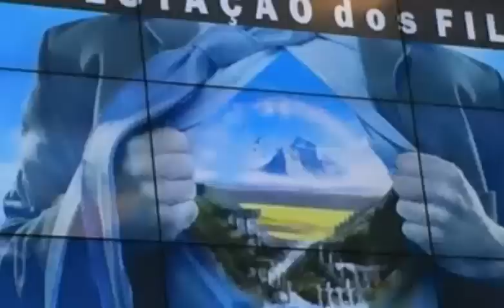Oracao Modelo para Introduzir os Processos de Cura Interior e Libertacao - Ap Jelson Becker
Modelo de Oração para você repetir em voz alta e fazer propósito com Deus, durante um Foco de Intercessão de 10, 21 ou 40 dias.

Defina seu Foco de Oração, dentro da Janela de Tempo que lhe for mais conveniente , e proporcional ao peso de opressão que precisa ser Rompido.

Oramos a Deus para que você tenha Maturidade Suficiente para receber todas as bênção de Deus através de nossa instrumentalidade e seja edificado através das diversas Ferramentas Ministeriais desse Canal. Temos a expectativa de sua resposta de Gratidão seja Seguida por seus Depósitos  Financeiros.

Participe conosco com Ofertas Missionárias e Ajude-nos a continuar com nossos projetos ministeriais e a podermos disponibilizar mais tempo para a Edição e Produção de  novos Vídeos semelhantes a esse.

Deus Multiplique Abundantemente Mais, em nome de JESUS!